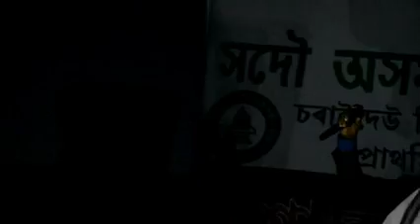adivasi singar DR lakora and Babhulu Soren k gour official khagen gour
khagen gour official page !!!de lakora and Babhulu Soren singar! dr lakora and Babhulu Soren to inaugurate ! johar corporate gharanon !__ johar